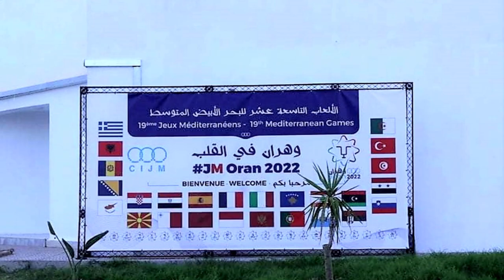👈زيارة الوزير الأول إلى مركب وهران 👈وملامح القاعات بدأت تظهر جليا👈ORAN COMPLEX PRIME MINISTER VISIT